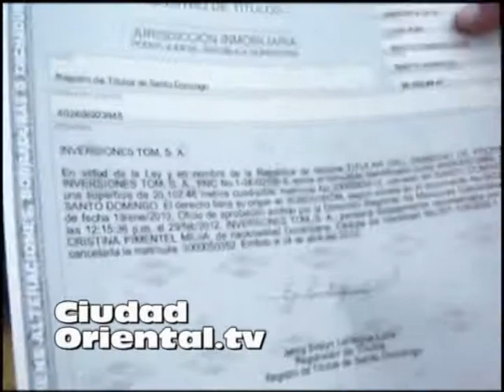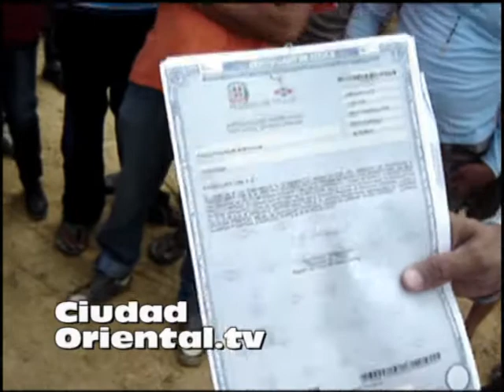Conflicto por la tierra en San isidro